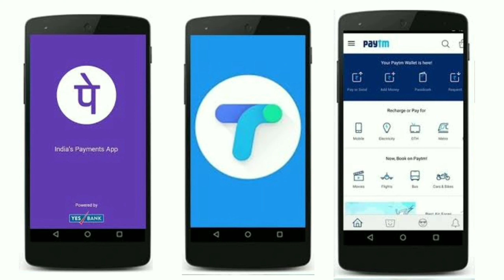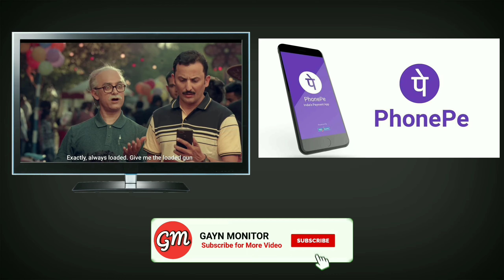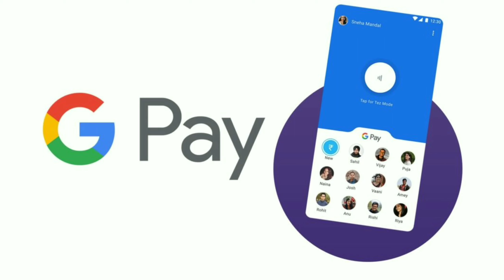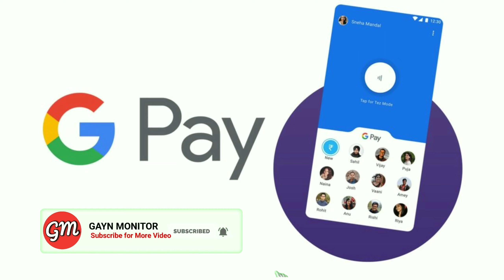Google Phonepe Paytm Which is Better Google Pay Vs Phonepe Vs Paytm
Which is Better Google Pay Vs Phonepe Vs Paytm |

Google Pay stylized Google Pay is a digital wallet platform and online payment

PhonePe is a financial technology company headquartered in Bangalore, India.

Paytm is an Indian
 e-commerce payment system and digital wallet

MY MIC.

Dosto is video me maine aap logo ko Google Pay & Phone Pay & Paytm ke Bare Me Jankari Di hai
Umeed hai aapko video pasand aayega. . . .